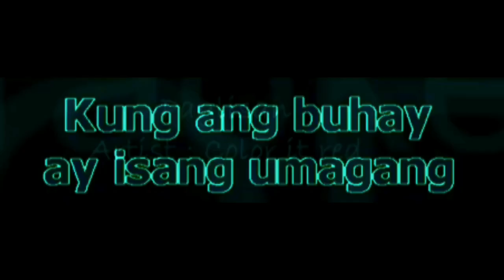PAGLISAN - COLOR IT RED ( COOKY CHUA VOCAL VOICE ) & MINUS1 VIDEO W/ LYRICS GUIDE